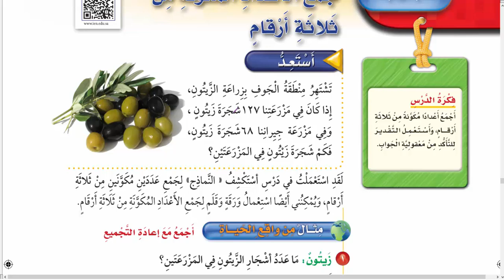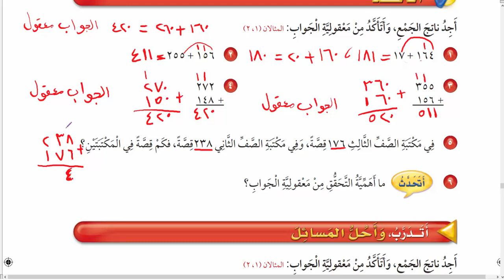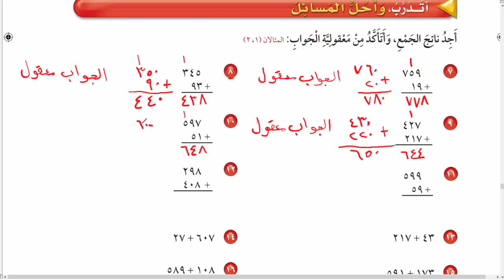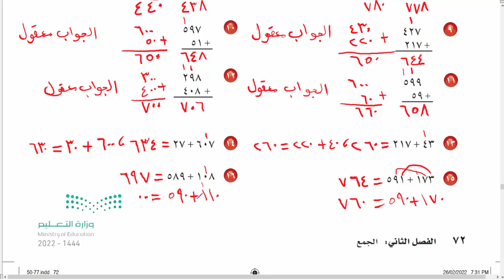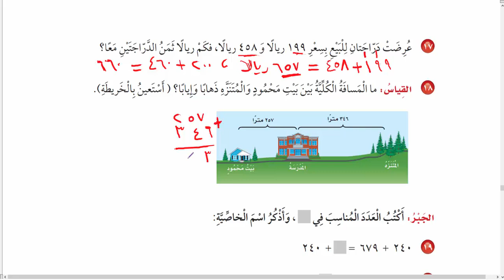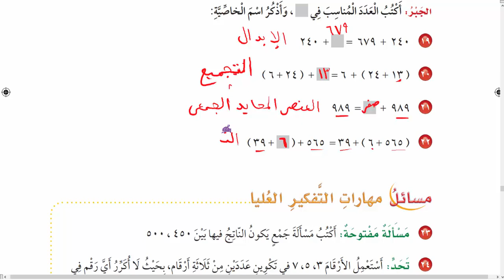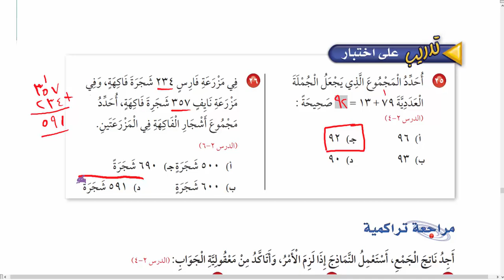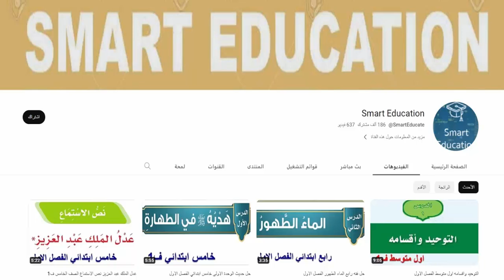‏جمع الاعداد المكونة من ثلاثة أرقام - ‏رياضيات الصف الثالث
جمع الاعداد المكونة من ثلاثة ارقام رياضيات ثالث ابتدائي الفصل الاول , جمع الاعداد المكونة من ثلاث ارقام - الرياضيات - ثالث ابتدائي , شرح الدرس السادس من الفصل الثاني ٢-٦ جمع الأعداد المكونة من ثلاثة أرقام , كيف اتاكد من معقولية الجواب في الجمع؟ ‏جمع الأعداد المكونة من ثلاثة أرقام - ‏رياضيات الصف الثالث , جمع الاعداد المكونة من ثلاث ارقام - الرياضيات - ثالث ابتدائي , جمع الاعداد المكونة من ثلاثة ارقام للصف الثالث الابتدائي (1) , جمع الاعداد المكونة من ثلاثة أرقام ثالث ابتدائي - رياضيات , جمع الأعداد المكونة من ثلاثة أرقام : صف ثالث ابتدائي , جمع الأعداد المكونة من ثلاثة أرقام - الرياضيات 1 - ثالث ابتدائي , كيف يتم جمع الاعداد الصحيحة؟ حل درس جمع الاعداد المكونة من ثلاثة أرقام رياضيات ثالث ابتدائي